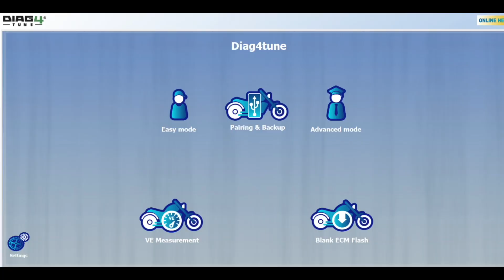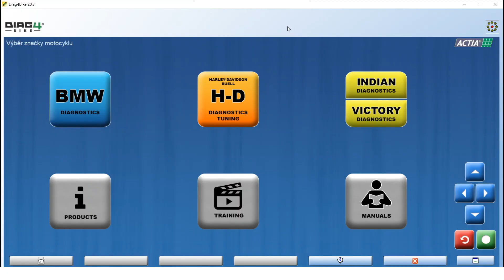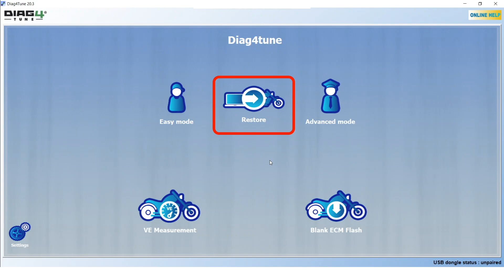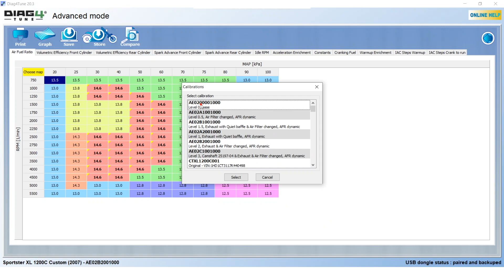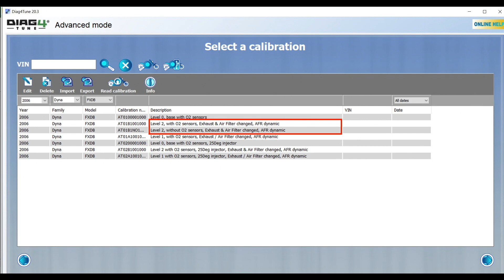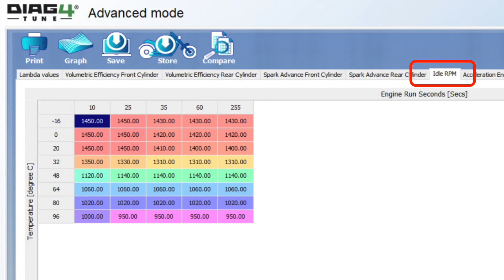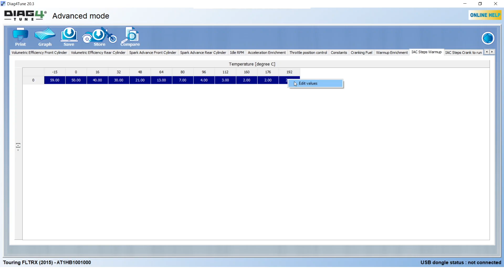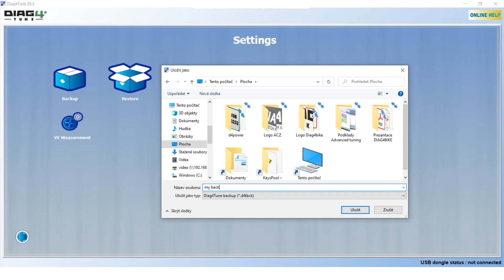GER - Advanced tuning Harley